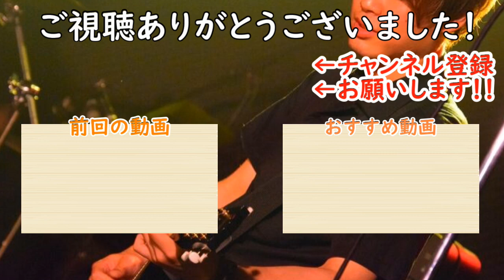【ギター練習】『車輪の唄』増川さんパート 1/３ イントロ部分/BUMP OF CHICKEN さん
今回は３つの動画からなるプチシリーズの1つ目です！

『車輪の唄』増川さんパート
のイントロ部分を紹介させていただきました！

是非練習してみてください！

BGMは
フリーBGM・音楽素材MusMusさん
からです